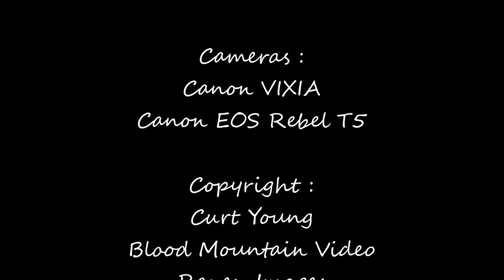18 Mile Creek Foot-bridge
Photos and video clips shot on 10/05/2020.
Just enjoying a little walk at the 18 Mile Creek bridge in North Evans.

All images and video copyrighted Curt Young/Raven Images/Blood Mountain Video 2020